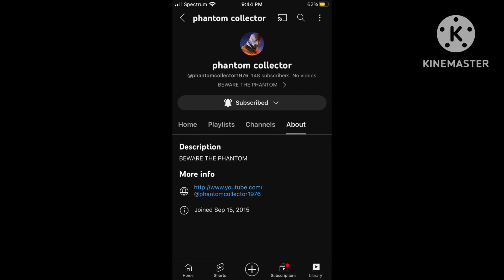Happy 8th Anniversary from @phantomcollector1976 (Please phantom collector, just say something…)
Well, this is it, I’ve been gather here to say goodbye to @phantomcollector1976 for making his own movie from 1976 directed by charles b. pierce passed away, and watching my videos, comment for answering me, being friendly with me and the others, and more, but i wish you come back again…